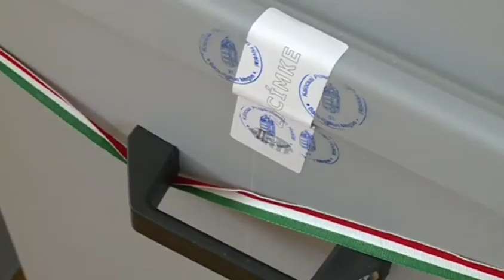Választásszakmai felkészítő fórum a Megyeházán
Megkezdődött a szakmai felkészülés a választás és a népszavazás végrehajtására. Ennek részeként a Bács-Kiskun Megyei Területi Választási Iroda 2022. február 7-én a megye helyi választási irodái és az országgyűlési egyéni választókerületi választási irodák vezetői részére képzést tartott Kecskeméten, a Megyeházán.